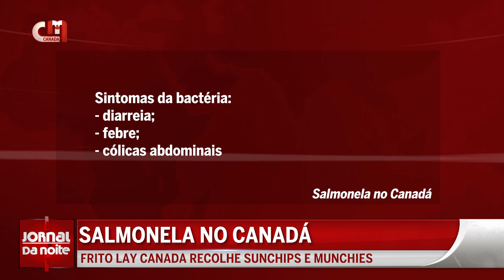Frito Lay: Canada recolhe Sunchips e Munchies por alegada contaminação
Os snacks Sunchips, Munchies foram recolhidos pela Frito Lay Canada por possível contaminação por salmonelas. As pessoas estão a ser encorajadas a procurar estes produtos nos seus armários e a deitá-los fora.